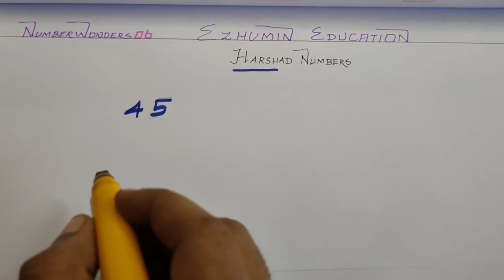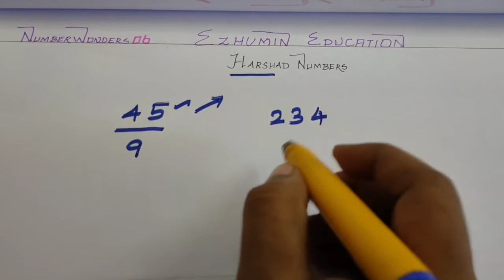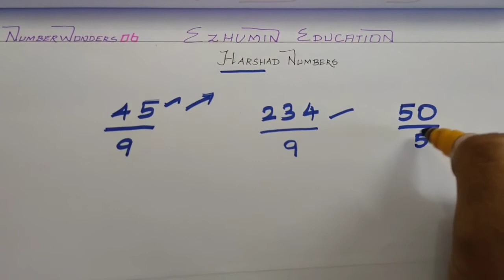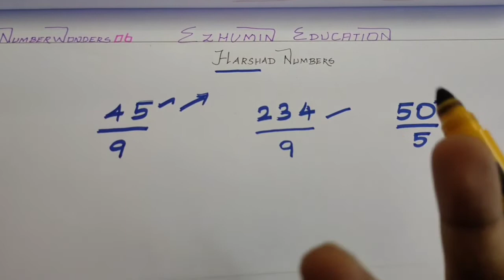Harshad Numbers - Interesting numbers in maths- Number Wonders 06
This video discusses about "Harshad Numbers"
Harshad numbers are defined by Indian mathematician Kaprekar.
It is very basic and easy to understand property of numbers in number theory.